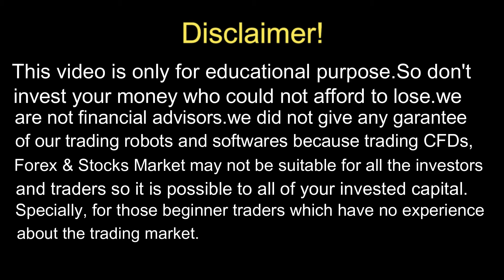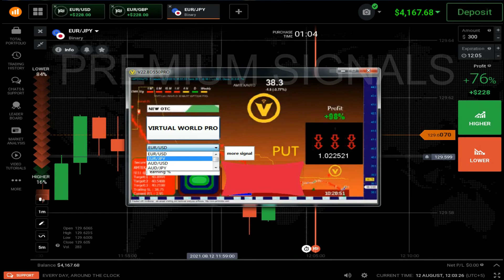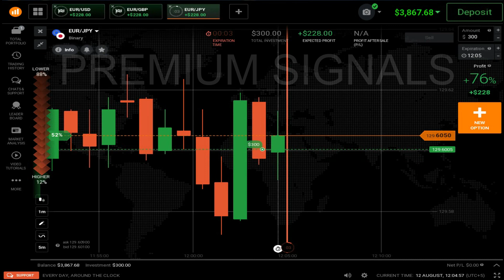Simple Trick To Make Win Deals On IQ Option In 2021 Using This Robot